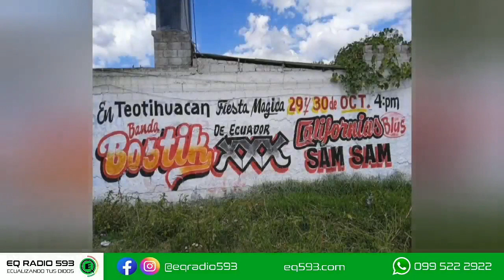Segmento Rock LATAM Plus II/ Desde Ecuador/ La Banda/ XXX HEAVY META